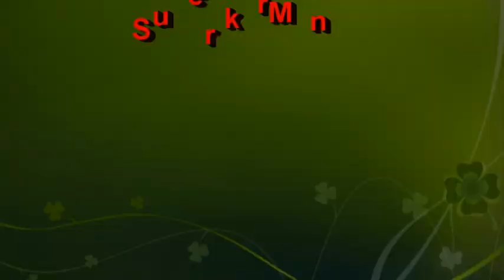Val de Lemos - Cadetes 2011-12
Vídeo recopilatorio de la temporada de estos chavales.

BSO:
- Danny Elfman - Alice's theme from "Alice In Wonderland OST".
- U2 - Vertigo from the album  "How to Dismantle an Atomic Bomb".